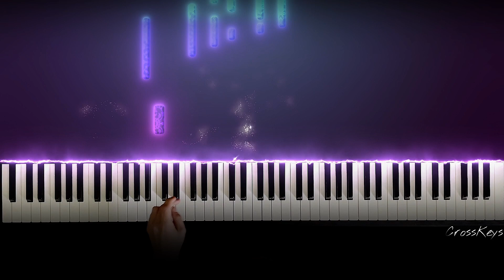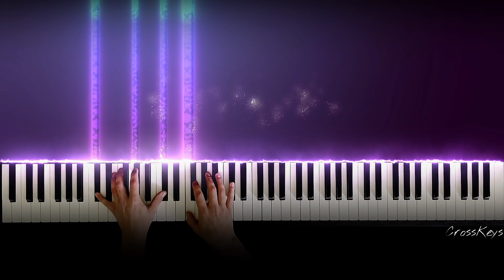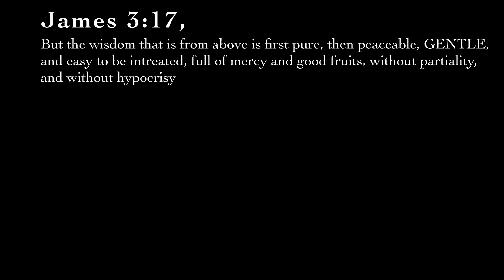Deorum Mansuetudo Mov.1 (Orchestra) (Devon Vincent) {in Db}